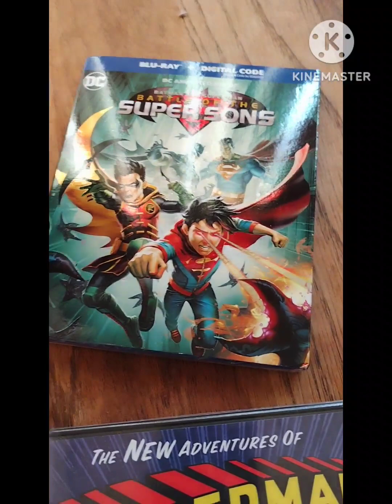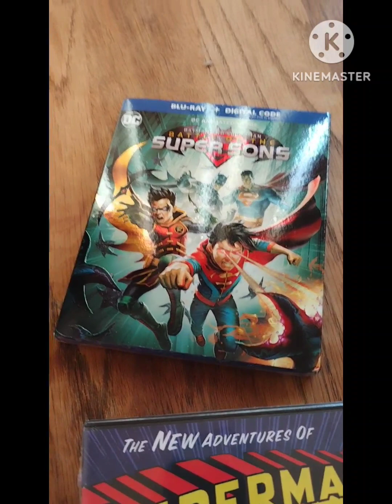Merry Christmas 🎄🎁 2022 Everybody